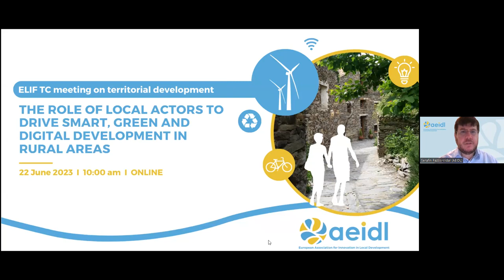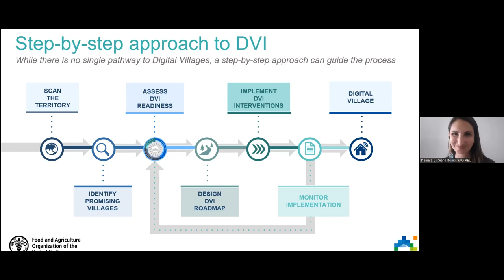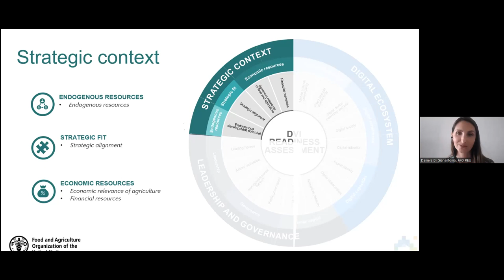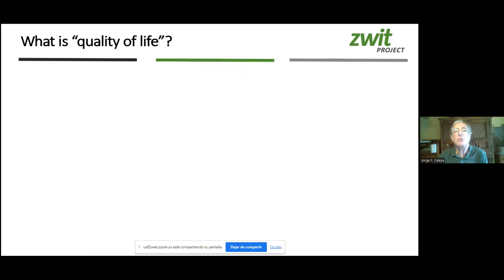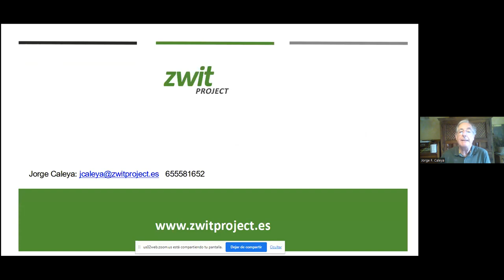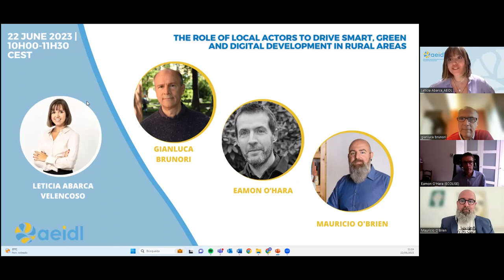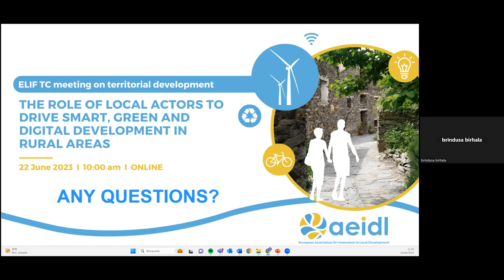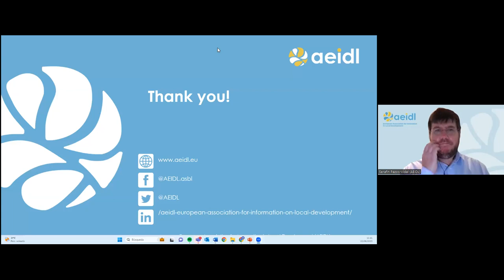ELIF Online Seminar - 22 June 2023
AEIDL – the European Association for Innovation in Local Development – is promoting the (online) webinar on the role of local actors to drive smart, green and digital development in rural areas as part of the Territorial Development Thematic Community of the European Local Innovation Forum (ELIF) .

The ELIF Territorial Development Thematic Community aims to provide an informal, open-ended virtual space to take stock of where we are across smart innovation in local development in rural areas and seek what can be improved both for the present programmes and best practices but also in view of the post-2026, EU policy and funding landscape, whose discussions have already started.

The webinar aims to:
- Exploring the real implementation of the concept of smart development in rural areas, offering a practical perspective on the factors that drive or hinder progress.
- Share their experiences on how communities contribute to development in rural areas and identify key drivers for local action.